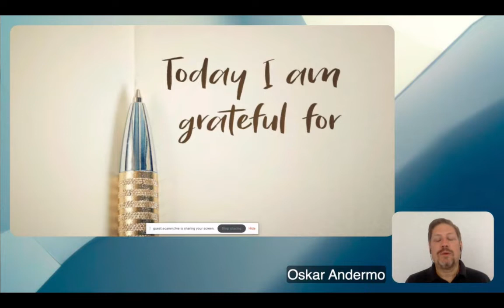A simple method to develop gratitude - collect magic moments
Positive psychology has proven the importance of a gratitude practice. The best one for me is to make a game out of collecting magic moments. In the words of Jim Rohn: "life is a collection of experiences, frequency and intensity." Out of all the tools from the Strategic Tech Coaching toolbox, this seems to be the most popular tactic. Easy to implement with great returns.